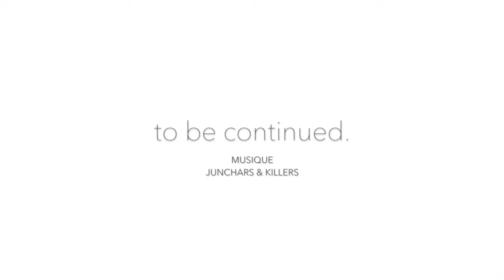やきとり大ちゃん7周年LIVE（1）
北千住大門商店街入り口にある焼き鳥屋「やきとり大ちゃん」の7周年記念パーティ。ジュンチャーズとキラーズの二組がゲストの楽しい下町宴会でした。グダグダっぷりも最高にハッピーなのでほぼノーカットでお送りします。